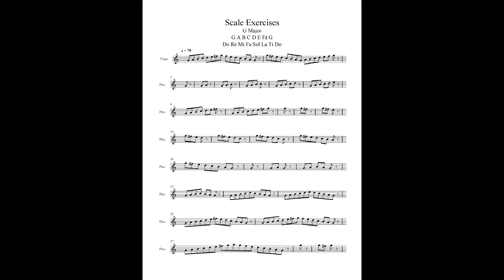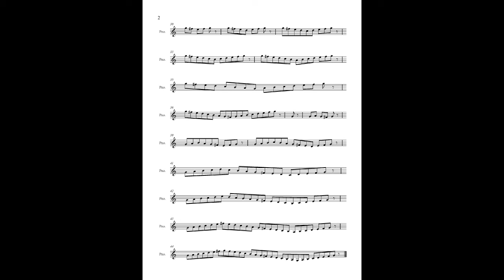Scale Exercises G Major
Here are ear training scale exercises for G Major.  You can either sing along, listen, or play along.